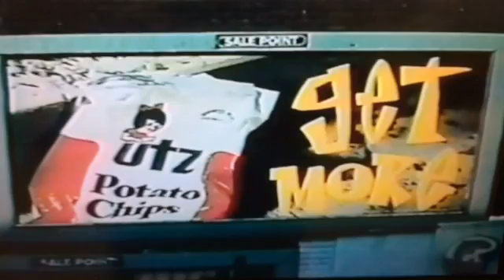Utzs rapping Ghetto Campaign 1996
utzs raps eat this campaign